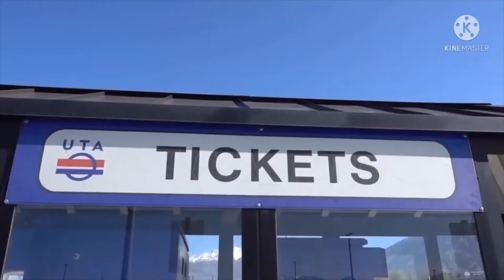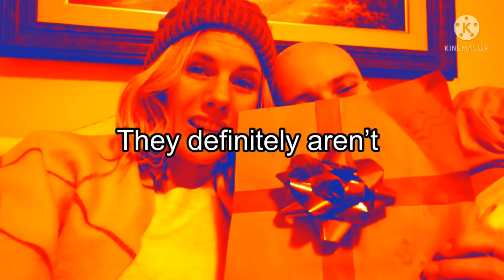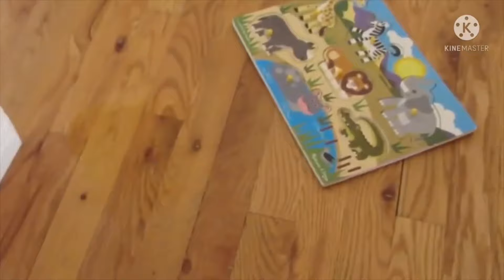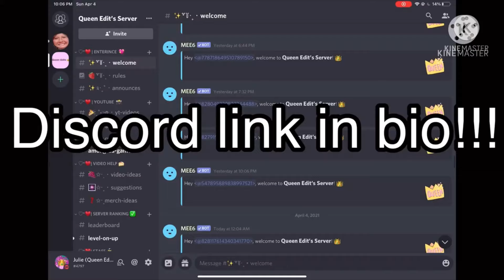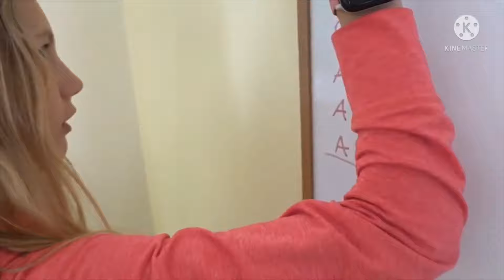Ruby Doo Being Extreme Compilation